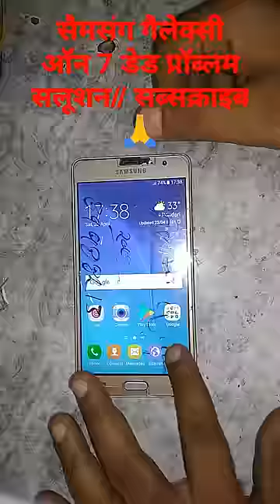सैमसंग गैलेक्सी ऑन 7 डेड प्रॉब्लम सलूशन // Samsung Galaxy on7 dead problem solution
Samsung g600fy dead solution
samsung on7 pro dead problem solution
samsung on 7 pro charging ic replacement
samsung g600fy half shorting solution
All Mobile
Dead Solution
hardware
software
mobile
trick
galaxy j7 prime
galaxy j8
how to change samsung j7 prime touch glass
how to check dead mobile
how to fix
j7 prime charging port replacement
mobile phone
msr mobile display care
samsung galaxy j8
samsung galaxy on7 sm-g600fy dead
samsung j7 touch repair
screen replacement
tvs krishna reddy
samsung g6000 dead
future repairing lab
samsung g600fy power ic repalace
samsung galaxy sm g6000 power ic replace
samsung g6000 short
samsung g600fy short
samsung g600fy power ic replace
samsung g6000 power ic heatup
samsung one 7 dead
samsung one 7 half short
samsung g6000 power ic reball
samsung g600fy power ic reball
samsung short phone
samsung dead phone
samsung phone ic reballing
ic replace traning
why do ic reballing